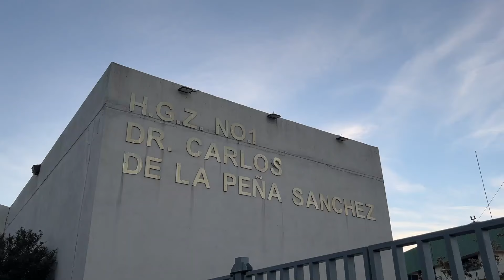Abuelito sufre quemaduras por cigarrillo tras quedarse dormido